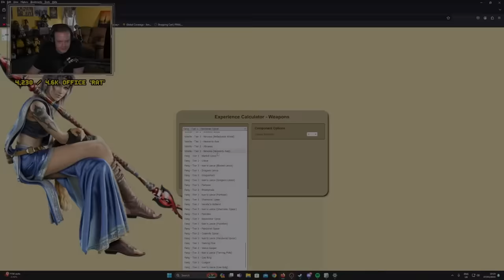The GRIND is Real... Real BAD: FF13 - Day 10